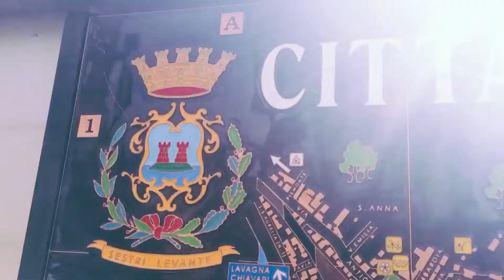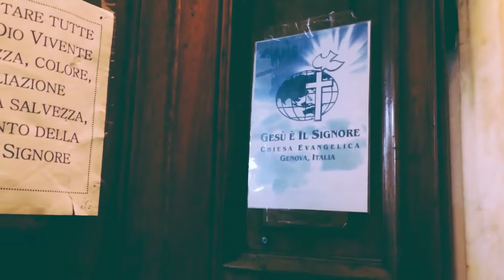Summer 2014 | Genova - Sestri Levante